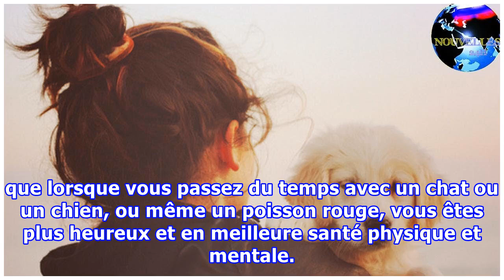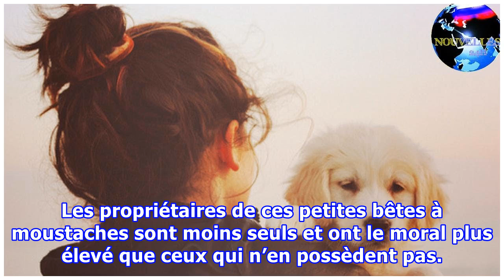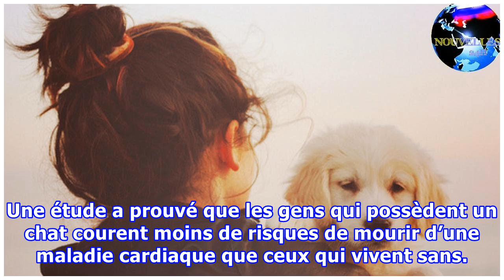5 bienfaits à avoir un animal de compagnie sur votre santé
5 bienfaits à avoir un animal de compagnie sur votre santé
Il n’y a rien de plus agréable qu’un contact animal pour donner et ou recevoir de l’affection. Des études menées par l’Observatoire International du Bien-être et l’Université de Cambridge ont démontré que lorsque vous passez du temps avec un chat ou un chien, ou même un poisson rouge, vous êtes plus heureux et en meilleure santé physique et mentale. Il est toutefois fondamental de bien évaluer combien de temps et d’espace vous avez à consacrer à un animal de compagnie avant de l’adopter car chac...